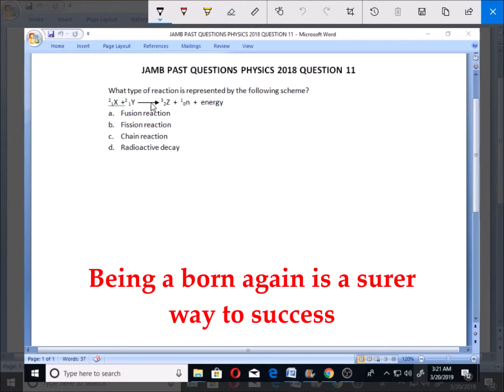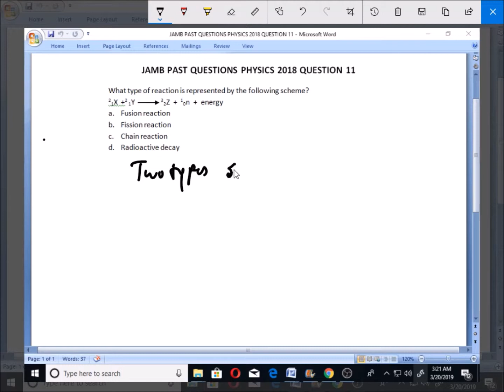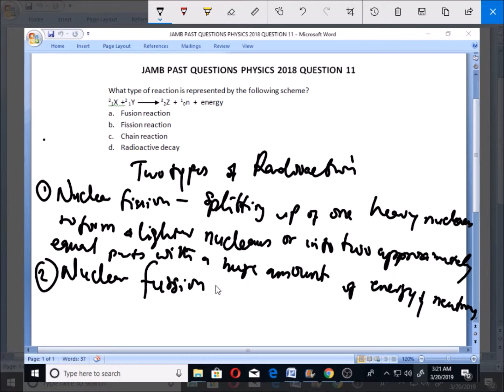JAMB PAST QUESTION PHYSICS 2018 QUESTION 11 Radioactivity Fusion and Fission reaction